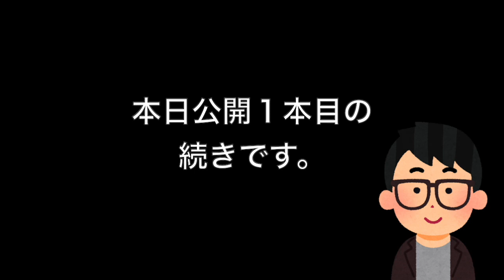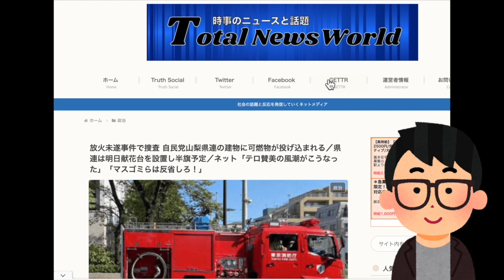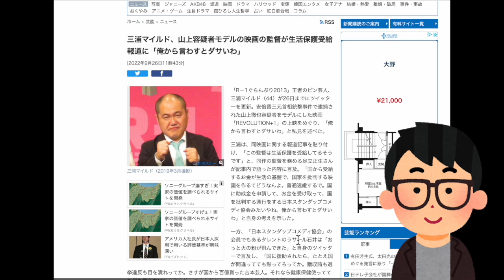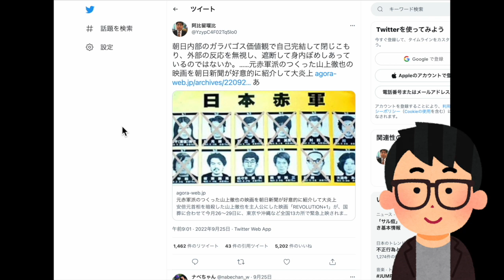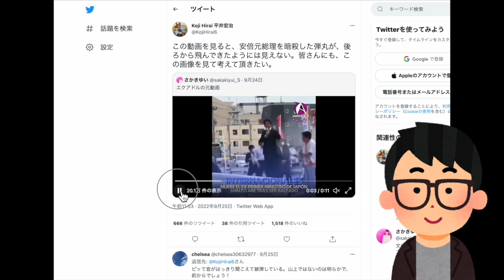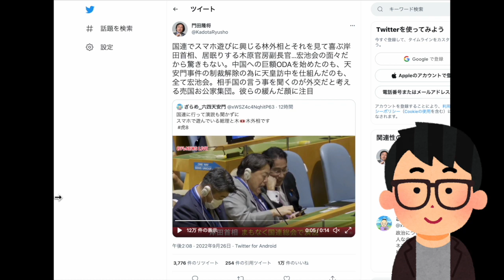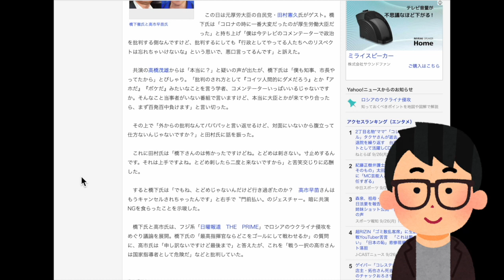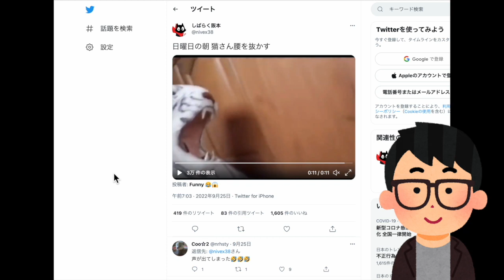【国葬工作発覚？】国連でスマホ遊びに興じた林外相がコッソリ媚中指示！高市早苗氏は橋下徹氏と共演NG？あなたは安倍氏暗殺の銃弾、後ろから飛んで来たように見えますか？ #780（9/26月②）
●静止画に切り替えた平井宏治氏の引用リツイート動画はこちらからチェック：

※本日はメンバーレベル１・２両方の会員専用のコンテンツです！フルバージョン視聴（42: 15の動画）は下記にて！本日のメンバー限定動画の視聴はこちら（必ずメンバーシップ登録したアカウントでご視聴ください）

●ありがとう安倍元総理デジタル献花プロジェクトHP

9/26（月）22:00-22:30一般Live【『発見！Twitter探偵団』】長尾たかし×吉田康一郎

●「永田町中国代理人」著、長尾たかし